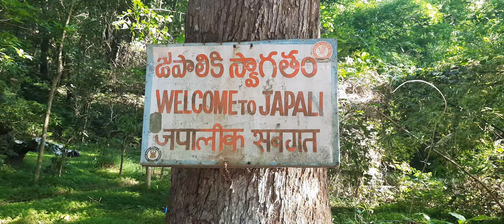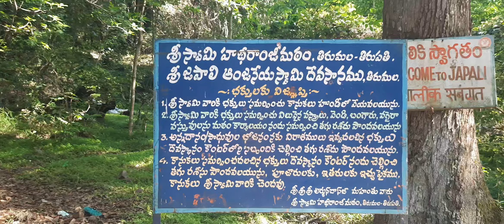జపాలి పుణ్యక్షేత్రం తిరుమల తిరుపతి TIRUMALA TIRUPATI